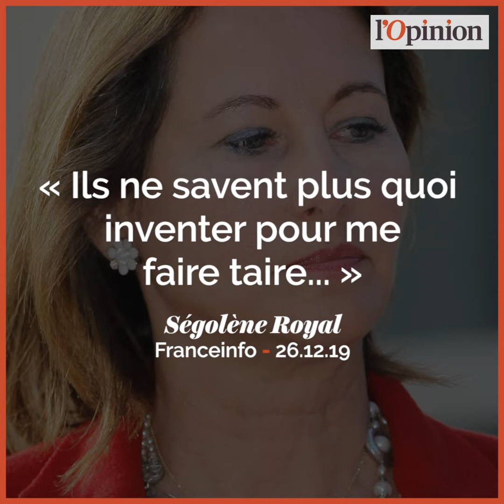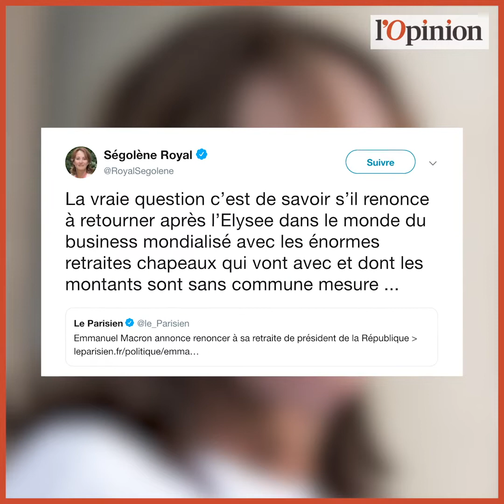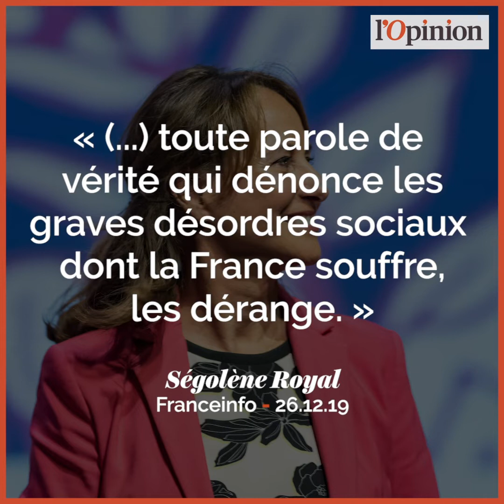Convoquée à propos de sa mission d'ambassadrice des Pôles, Ségolène Royal contre-attaque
Deux députés UDI et LREM mettent en cause Ségolène Royal pour l’utilisation de ses moyens d’ambassadrice des Pôles, dont elle se servirait à des fins personnelles, et la convoquent à l’Assemblée nationale pour s’expliquer.